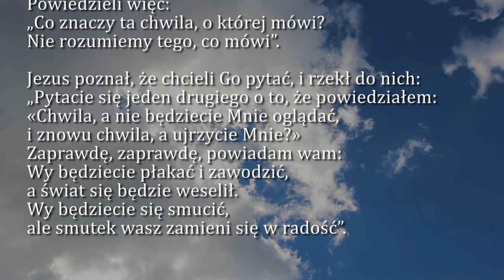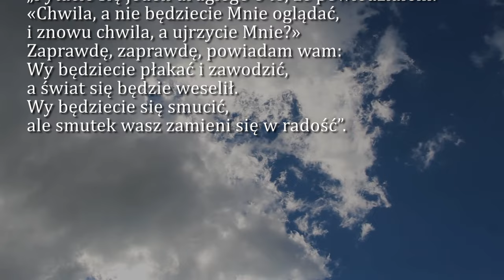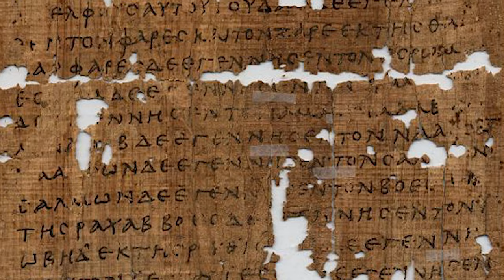Dobra Nowina na dziś | 9 maja - Czwartek, VI tyg. Wielkanocnego